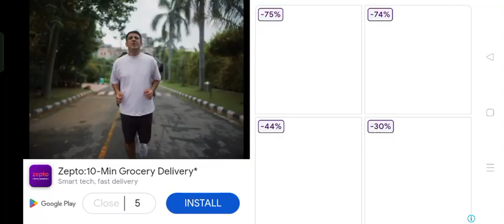worm zone snake game gaming YouTube snake game black zone top 10 high school like comment